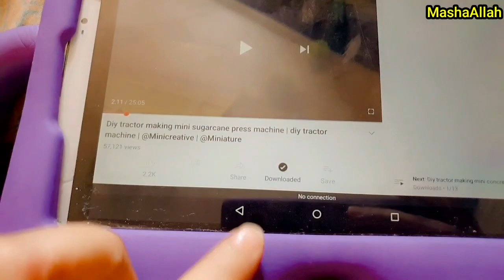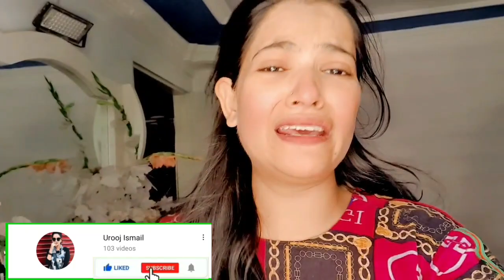Plz Ap Log Asia Mat Kro Mera Sath 😥Plz Subscribe My Channel | Day With My Son❤